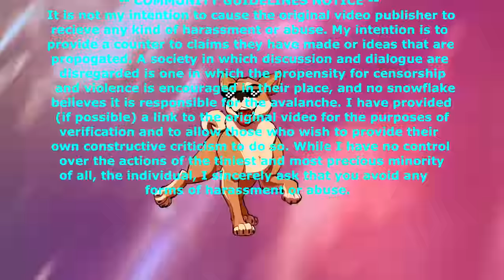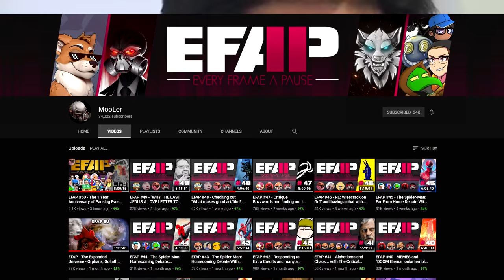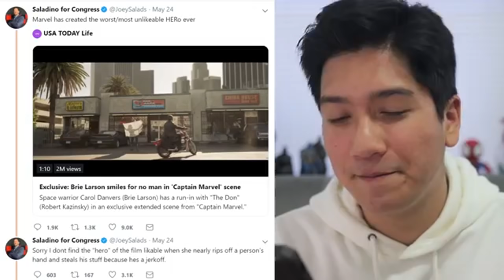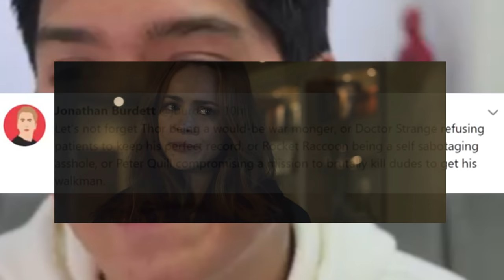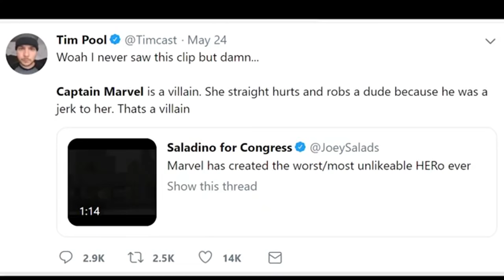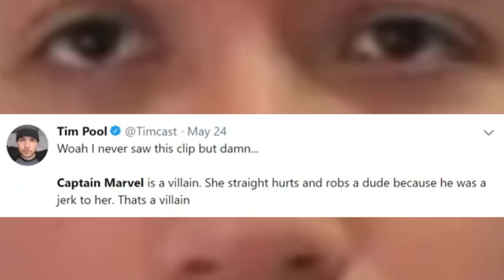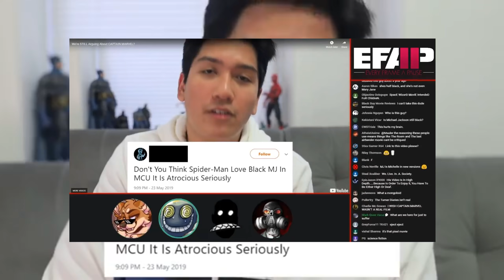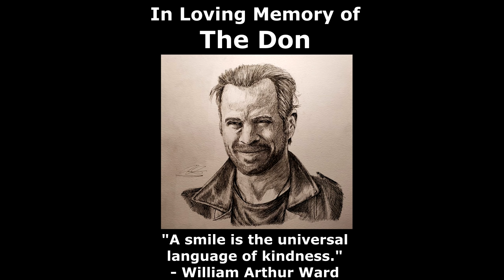Defending the Indefensible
She is the queen, and she can do no wrong.